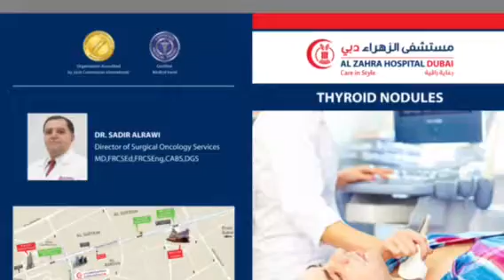Oncology in Dubai 2018, . د.سدير الراوي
The best oncology team in heart of Dubai with state of the art facility and techniques served the whole of Dubai and UAE, GCC,MENA, for all subspecialties of oncology including surgical, medical and radiation
We are here for you, and proud to serve you
Cancer care in style, Alzahra Cancer Center